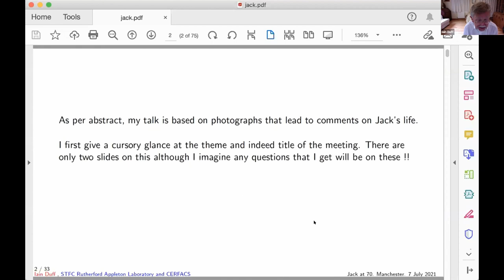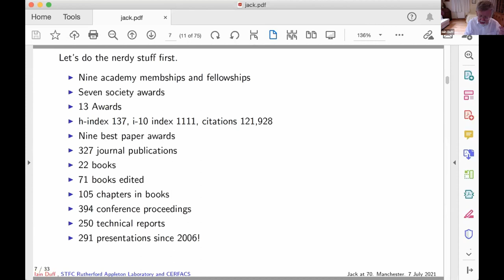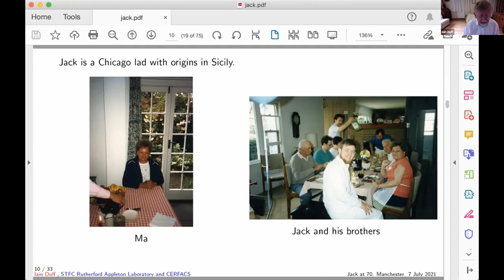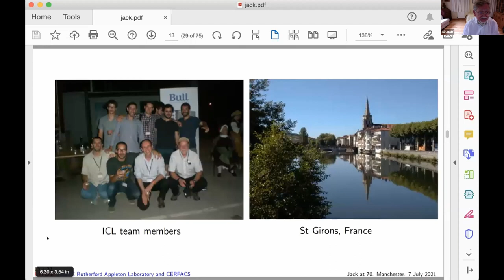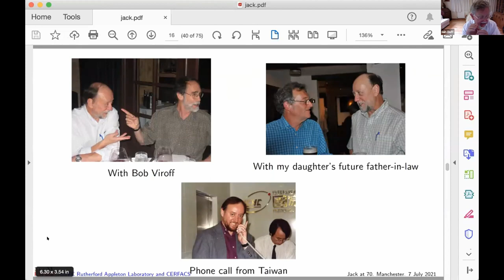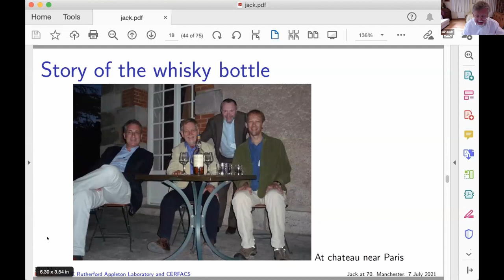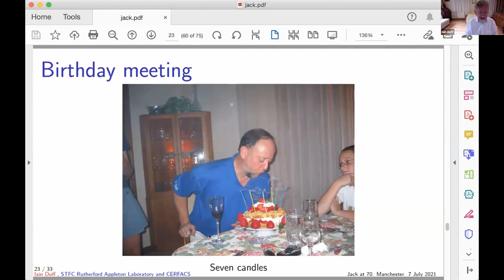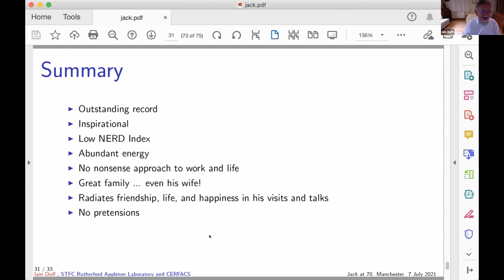Jack - Iain Duff, July 7, 2021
A talk by Iain Duff in the workshop New Directions in Numerical Linear Algebra and High Performance Computing: Celebrating the 70th Birthday of Jack Dongarra, July 7-8, 2021, Department of Mathematics, University of Manchester